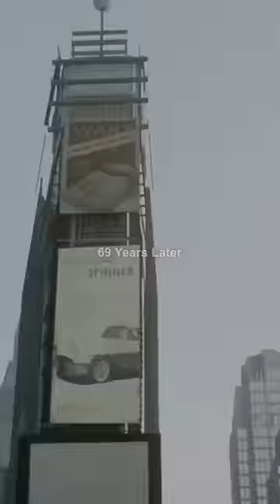The BEST Tasting Potatoes Take PATIENCE